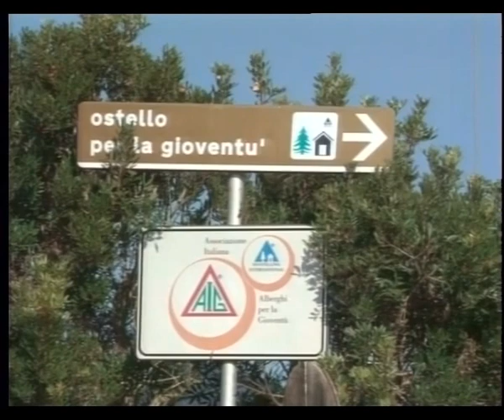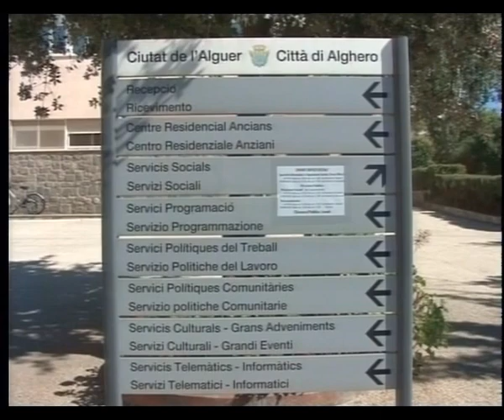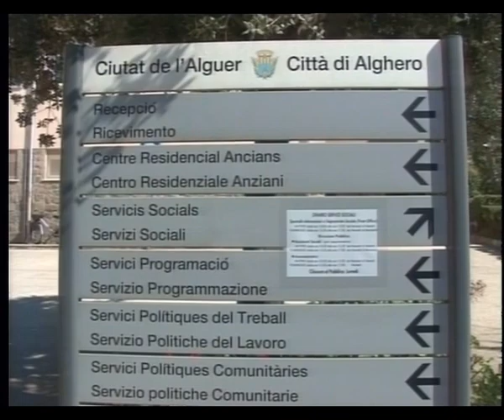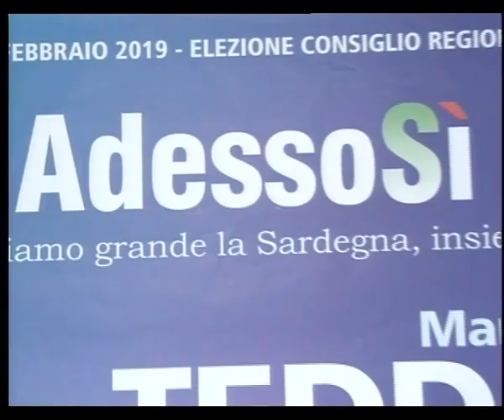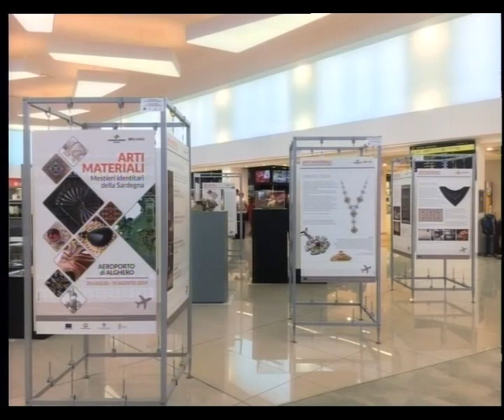Tg Catalan Tv 25 Luglio 2019